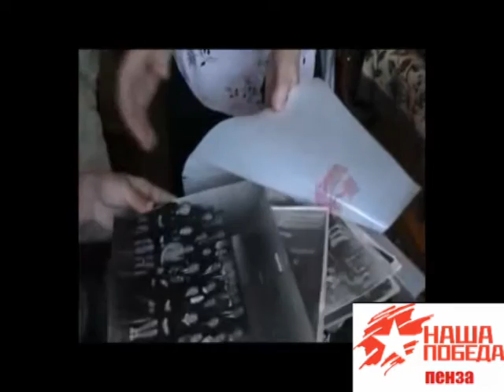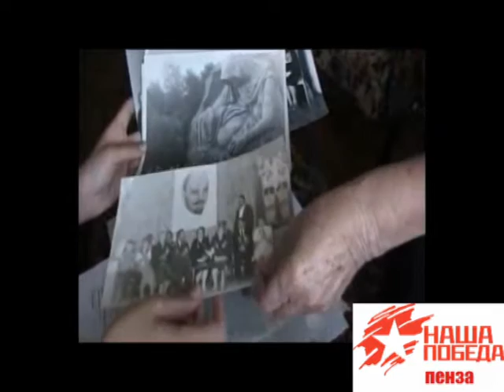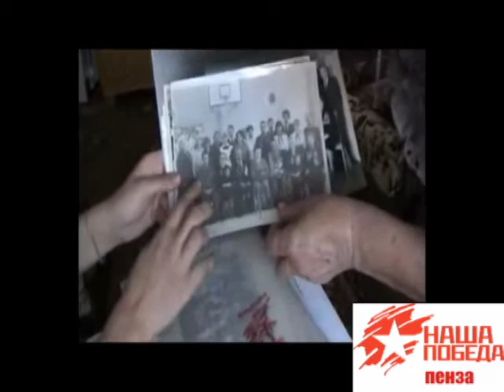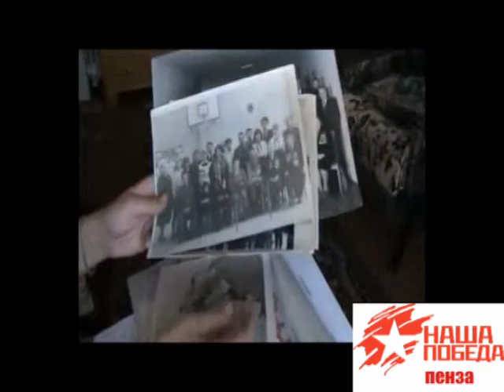Ветеран Великой Отечественной войны Садкова Елена Алексеевна